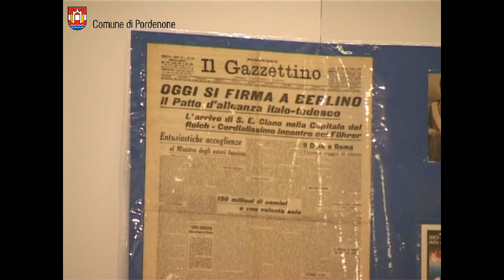Festa della Repubblica 2012 a Pordenone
Sabato 2 giugno a Pordenone le celebrazioni della la Festa della Repubblica sono cominciate alle 9.30 davanti al monumento ai caduti in piazzale Ellero dei Mille, dove erano schierati un picchetto d'onore interforze, i rappresentanti delle associazioni combattentistiche e d'arma, autorità civili militari e religiose.

Dopo il tradizionale alzabandiera e gli onori ai caduti, il corteo si è mosso in direzine della Loggia municipale, dove la filarmonica ha eseguito l'Inno d'Italia.

La fase finale delle celebrazioni si è svolta nei padiglioni dell'Ente Fiera, che ospitavano una mostra di mezzi delle forze armate, di polizia e vigili del fuoco, uniformi attuali e d'epoca e documenti storici
Qui, dopo la lettura del messaggio del Presidente della Repubblica Giorgio Napolitano e l'intervento del prefetto Pierfrancesco Galante, sono state consegnate 24 onorificenze dell'Ordine al Merito della Repubblica italiana.